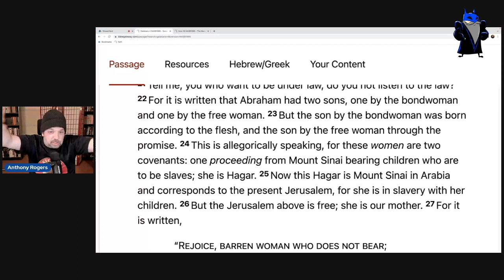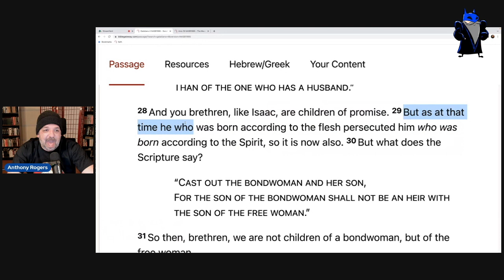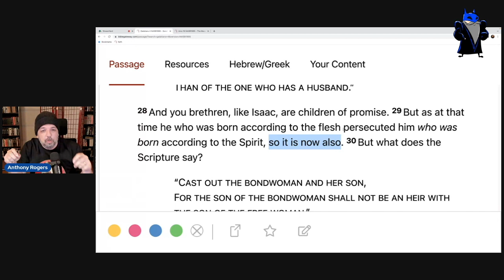Spiritual Ishmaelites Persecute Gospel Believers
In this video, taken from a previous livestream on Galatians, I point out that persecuting those who belong to God through faith is as old as Ishmael (not to mention Cain). If someone is characterized by slander, vindictiveness, bile, etc., against those who are promoting the gospel, it is a good sign that they are Hagarianes, i.e. children of the bondwoman. If someone is on the receiving end of persecution for the sake of Christ and the gospel, he or she should rejoice. This has always been how the wicked respond to the righteous who desire to proclaim the name of Christ and spread the good news of life and salvation through Him.